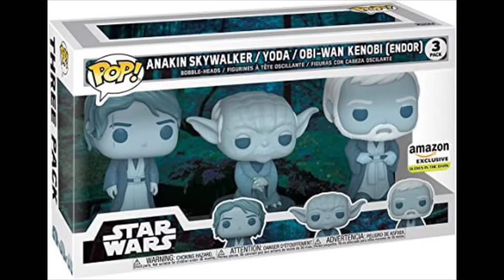An Amazon exclusive Funko Pop from Whatnot!!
Whatnot order is in. Guess what it is?

L-Awesome Amazon Wish List

K-Awesome Amazon Wish List

Pop The Chaos (PTC)